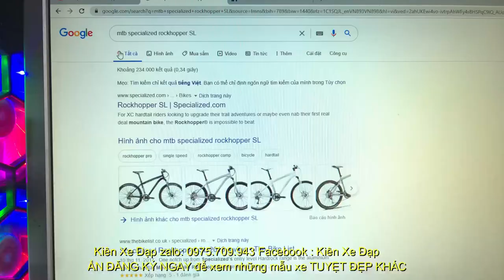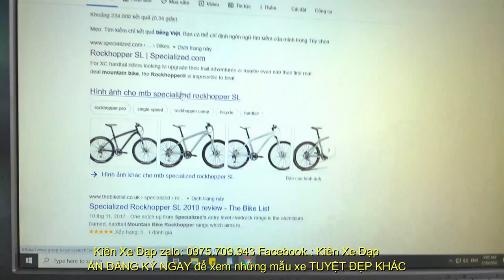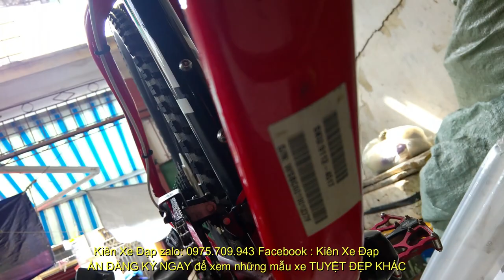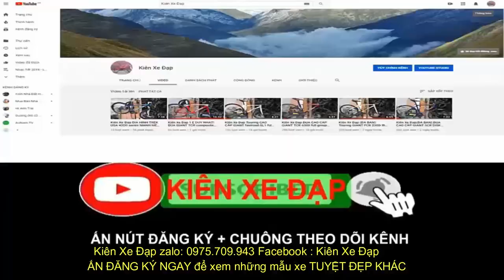Kiên Xe Đạp ĐỊA HÌNH CAO CẤP hiệu USA Specialized rockhopper SL vành cặp DT Swiss (ĐÃ BÁN )